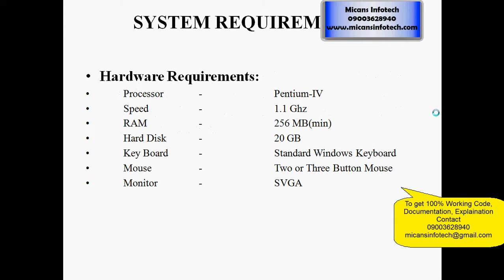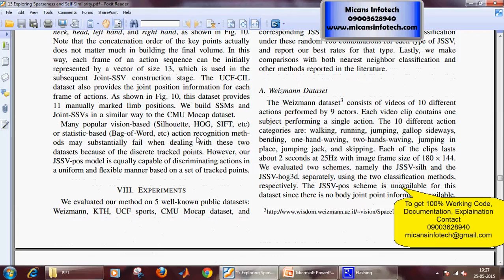Exploring Sparseness and Self-Similarity for Action Recognition - IEEE PROJECT 2015 - 2016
COMPANY PROJECTS,
INTERNSHIP TRAINING,
MECHANICAL PROJECTS,
ANSYS PROJECTS,
CAD PROJECTS,
CAE PROJECTS,
DESIGN PROJECTS,
CIVIL PROJECTS,
IEEE PROJECTS,
IEEE PROJECTS IN PONDY,
IEEE PROJECTS,
EMBEDDED PROJECTS,
ECE PROJECTS PONDICHERRY,
DIPLOMA PROJECTS,
FABRICATION PROJECTS,
IEEEPROJECTSINPONDICHERRY,
PROJECTDEVELOPMENTCENTRE